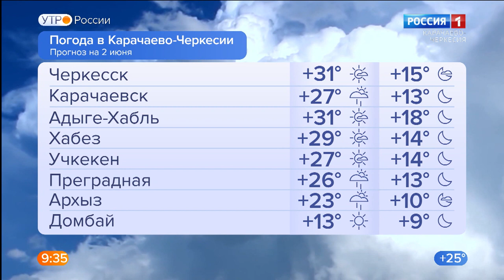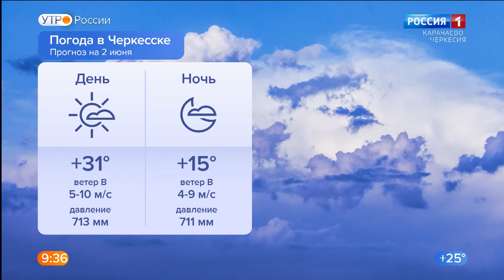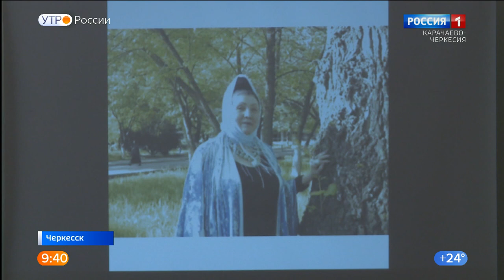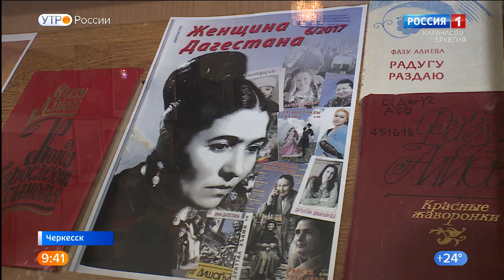Утро России. Карачаево-Черкесия 02.06.2022